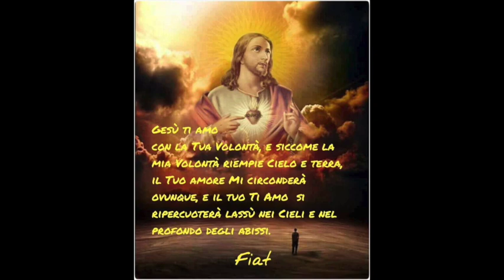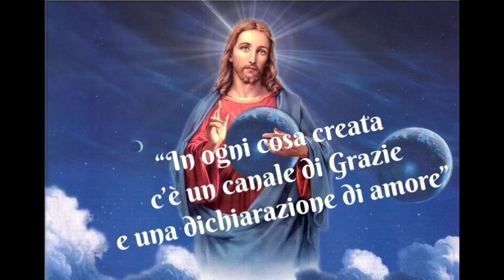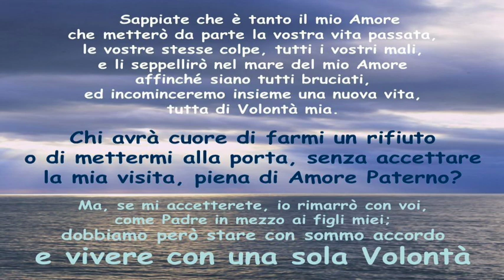Rassegnarsi alla Divina Volontà o vivere nel Divin Volere?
Gesù visse la vita terrena totalmente fuso con la Divina Volontà del Padre e la sua vita naturale cessò quando Essa fu totalmente compiuta. La differenza tra rassegnarsi alla Divina Volontà e vivere nel Divin Volere. Mercoledì 26 Luglio 2017